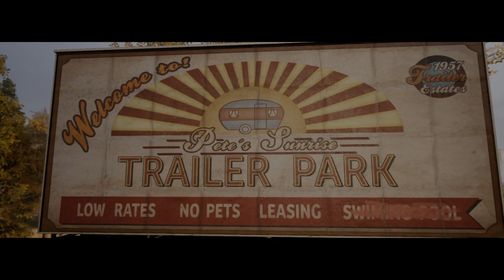A Way Out "Need more bullet for my riding pick up"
Vraiment rien à part "i need more bullet"